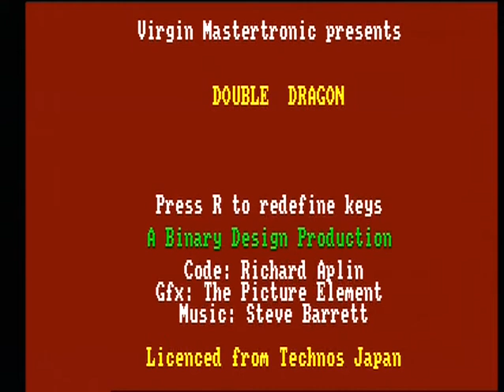DOUBLE DRAGON - 128K (AMSTRAD CPC - FULL GAME)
Zeus presents Double Dragon - 128k Disk version (un-emulated) for the Amstrad CPC6128, a true classic from the golden era of Amstrad gaming which should not be forgotten alongside the software house and programmers that were involved in making this game.

Well it has to be said that the standard Amstrad cassette version of this game was terrible but Aplin grabbed the 6128 machine and re-wrote the code to produce this 128k version and is easily the best version out of the 3 main 8-bit machines.
Snazzy music on the title page and characters that actually resemble those in the arcade make this far more enjoyable to play than the other crud 8-bit versions.
There are a few things I found a little negative about this version, one was the high amount of Yellow colour used in the game including on Abobo, it makes the game look too bright for my liking, also the movement animation when someone picks up a boulder,...the legs don't move, he just slides around as if he's hovering lol, also no Marion or ending,...where's me bird???
It does look quite blocky and rough with some slowdown but hey,...better than the tape version right!
All in all a nice conversion and a huge improvent over It's awful 64k cassette version.
There are some slight bugs in the music later on but not sure if that's down to the cracked copy.
I have used the infinite credit trainer so I could upload the entire game for your viewing pleasure.

I hope all you Amstrad fans enjoy this upload.

A huge thanks goes out to Ian from MUTANT CATTERPILLAR GAMES for allowing me to use his CPC6128 to record this footage, for all your retro machine repair needs, parts and retro games, please visit his store